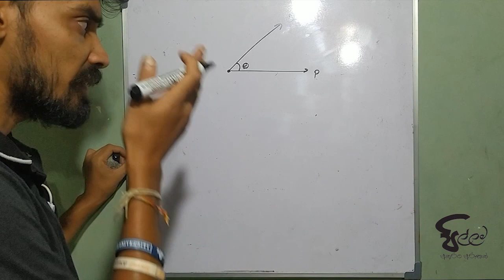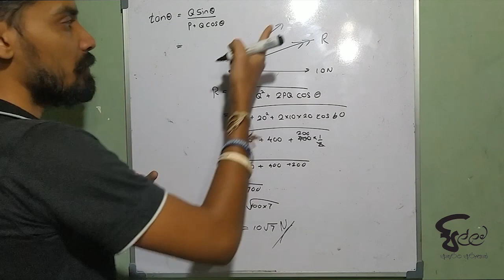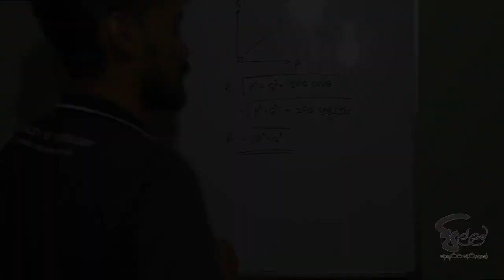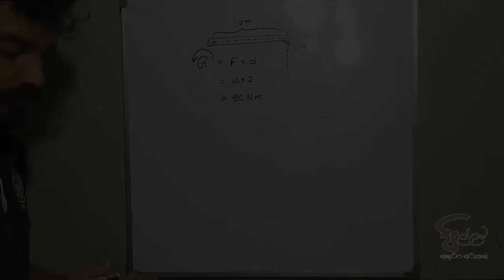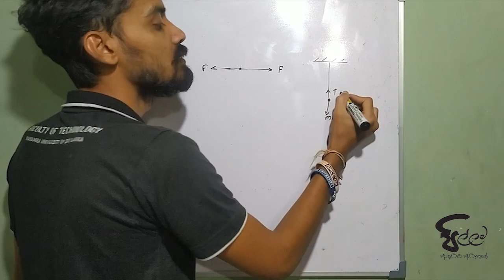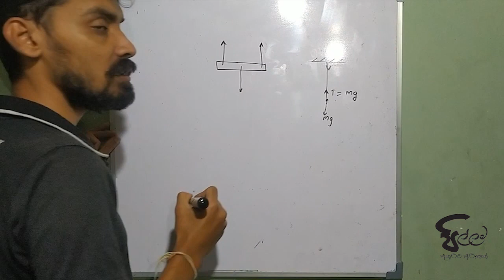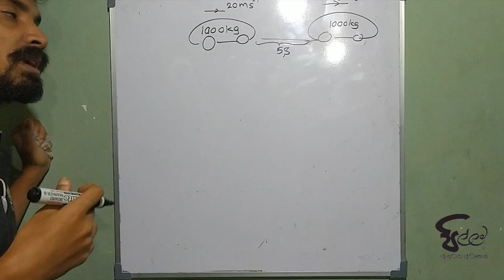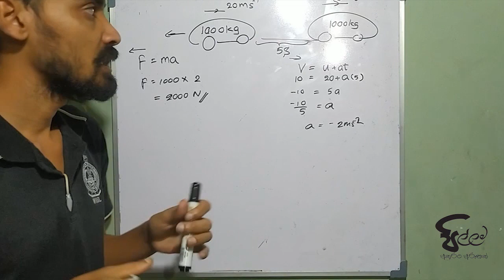බලය 02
අනෙකුත් පාඩම්
SFT

අවශ්‍ය සටහන් සදහා
✔️Google classroom code = mmbmcgg

අපව සම්බන්ද කරගන්න.